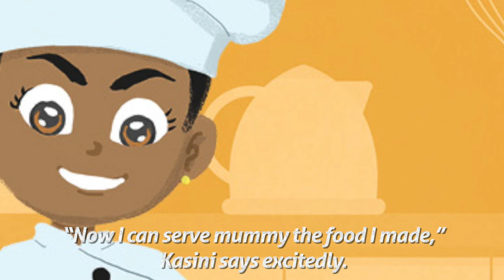Miss Tiny Chef - Stories for Kids to Go to Sleep (Animated Bedtime Story) | Storyberries.com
Description: Kasini loves to cook with her best friend, a wooden spoon

Conversation

1. Do you like cooking? What do you like about cooking?

Co-operation

1. Kasini and her spoon do not always agree about the best way to cook things. Who do you think is right?

2. Perhaps it is that both Kasini and her spoon bring different things when they cook a meal together. Can you think of what good things Kasini brings? How about the spoon?

Independence

1. Why do you think Kasini sometimes puts in too much pepper or curry, even if she knows it isn't right?

Short Story For Kids Written By Linda Nabasa
Illustrated By Raymond Diby
Designed By Ruramai Musekiwa
Edited By Nabeela Kalla
Formatting changes have been made to the original work for ease of reading on our website.